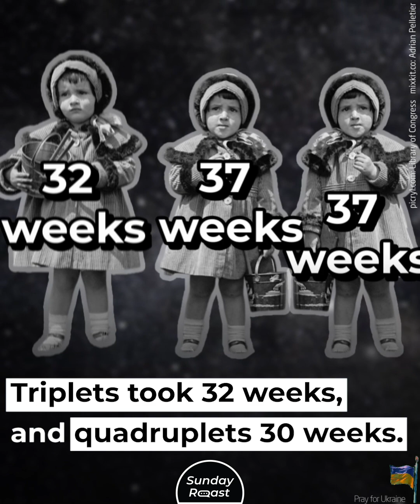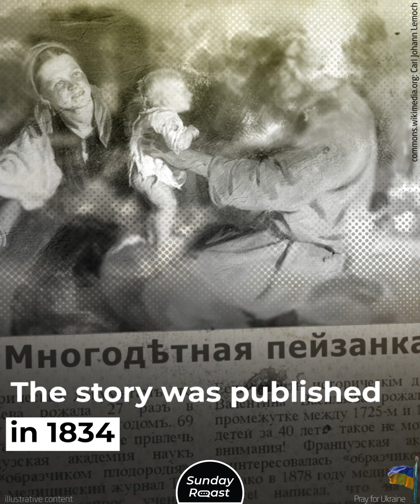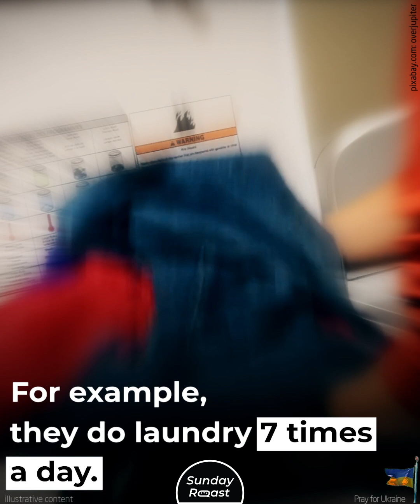A Mother Who Officially Had 69 Children